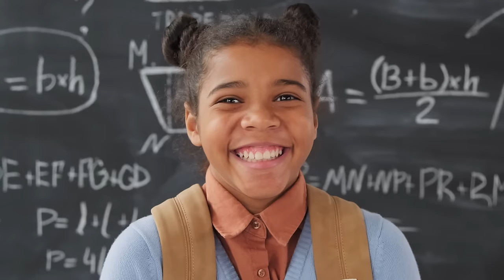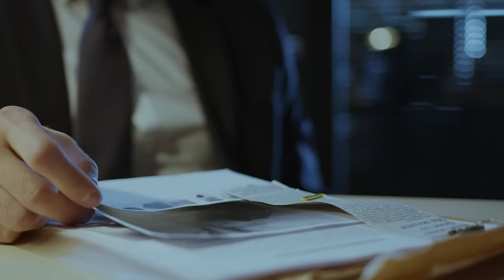At Only 10 Years Old She Got PREGNANT And On The Day Of Delivery The Doctors Discover Something 😲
TRUE STORY  The parents of a 10-year-old girl were devastated when they discovered she had become pregnant. What they had thought was simple indigestion or a viral infection turned out to be a baby! Luria and Albert were determined to find out who had stolen her daughter's innocence, but sweet Sia didn't seem to remember any scary or painful moments from her recent life.

 TRUE STORY  After giving birth to a safe child, her doctors observed strange behavior while Sia was playing and asked her to explain what she was doing. That's when they discovered something really shocking.

stories in english,  christian movies recaps, summary movie christian, Sid Roth testimony, Jesus, Yeshua, faith, Holy Spirit, God, salvation, Heaven, I Believe in Miracles, healing, miracles, Sid Roth supernatural